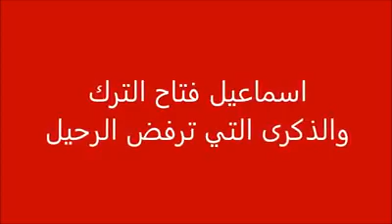اسماعيل فتاح الترك